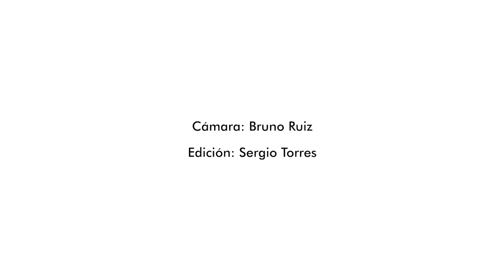Mirosław Bałka | La Nube | Galerie Nordenhake Mexico | February 27 – March 18, 2023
Claes Nordenhake and Toni Sadurni on occasion of Mirosław Bałka's first exhibition in Mexico, "La Nube", at Galerie Nordenhake Mexico. On view from February 27 – March 18, 2023.